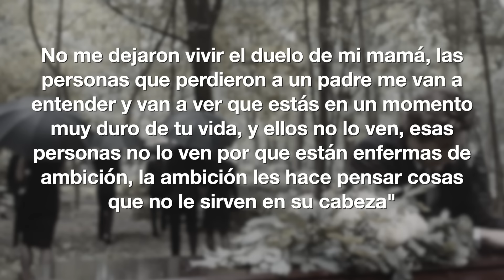La TRISTE HISTORIA del MEME "TRÁEME A TU G Ü E Y"